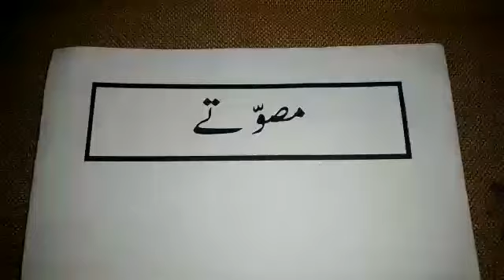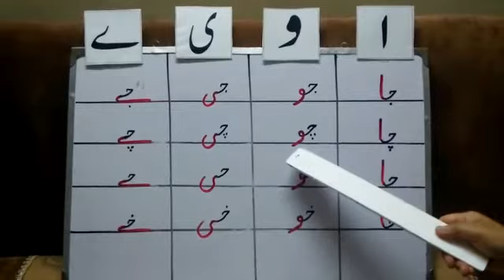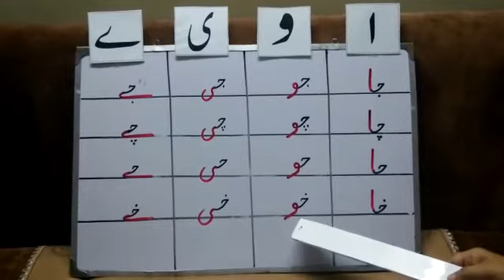Week 6 11th 15th May 2020 KG Urdu lesson 5